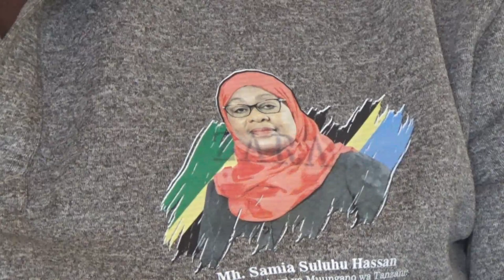VIDEO:Jamaa wa CHADEMA azua gumzo avalia fulana yenye picha ya Rais Samia “Nimemkubali Samia/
Jamaa wa CHADEMA azua gumzo avalia fulana yenye picha ya Rais Samia  “Nimemkubali Samia hata mke wangu nimemuwekea picha kwenye fulana zake”